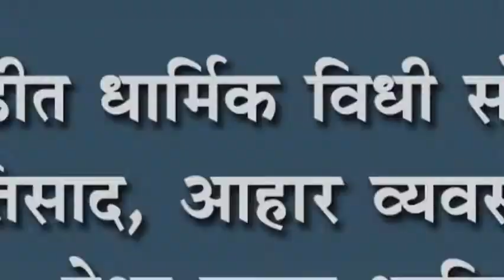गणेशवाडीत धार्मिक विधी सोहळ्याला मोठा प्रतिसाद, आहार व्यवस्था उत्तम :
गणेशवाडीत धार्मिक विधी सोहळ्याला मोठा प्रतिसाद, आहार व्यवस्था उत्तम : ९००० पेक्षा जास्त भाविक घेतात प्रसादाचा लाभ